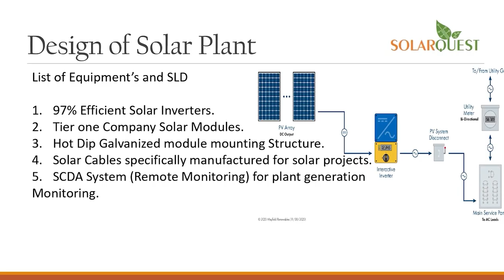anchorpoonam PM बोले- मोदी 56 इंच का सीना तानकर खड़ा